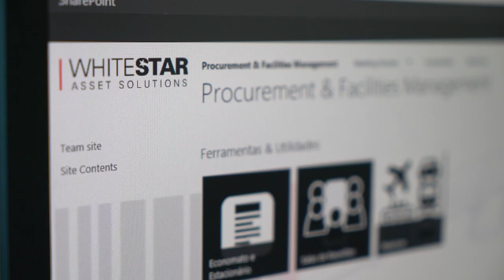Free Stock Footage